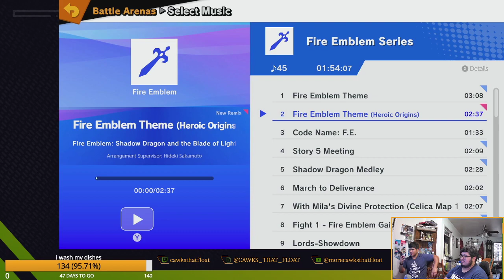I didnt let him play so he danced his pain out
I won the fight but we all lost it during the stream. see the full one on twitch or come join us for a stream @cawksthatfloat